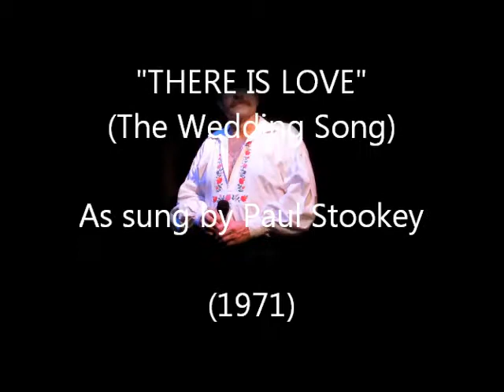"There Is Love" (The Wedding Song)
Karaoke performance of Paul Stookey's "Wedding Song," which was released on July 23, 1971.  I own no rights to this song and the accompaniment track is courtesy of Karaoke Version.